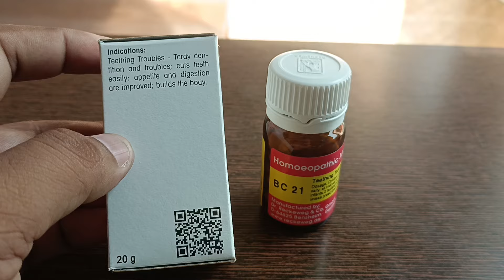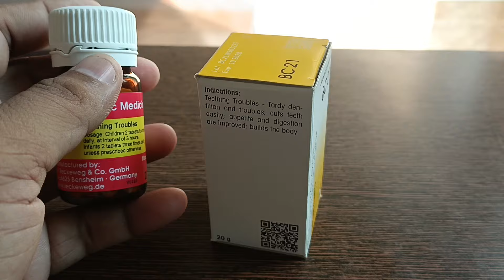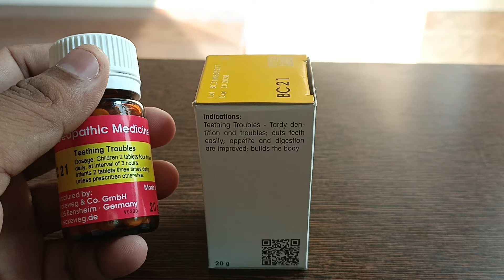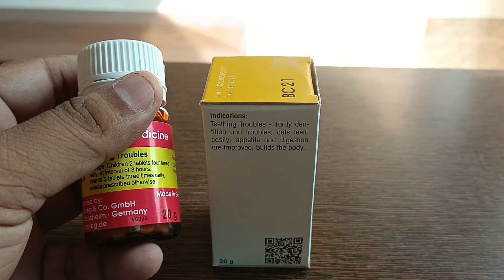bc21#homoeopathic#बच्चों के कैल्शियम के लिए फ़ायदेमंद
Bc21#homoeopathic#culsium#